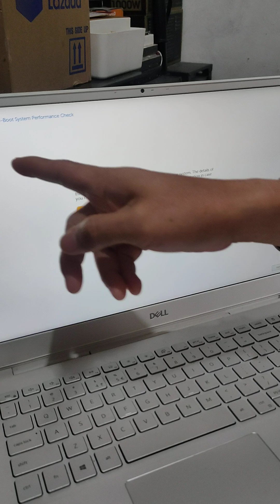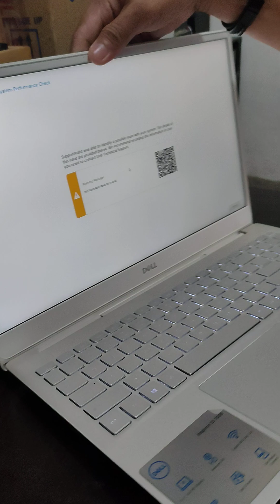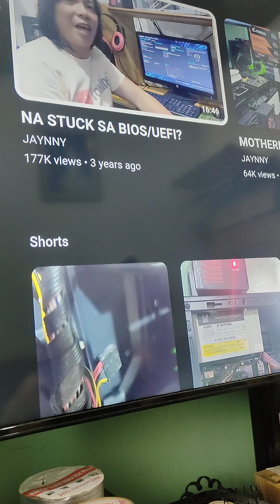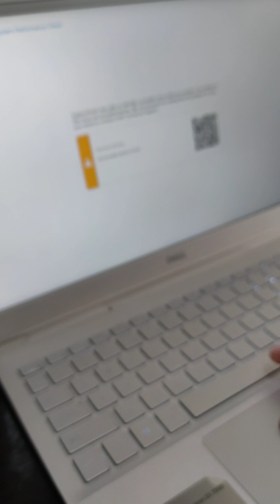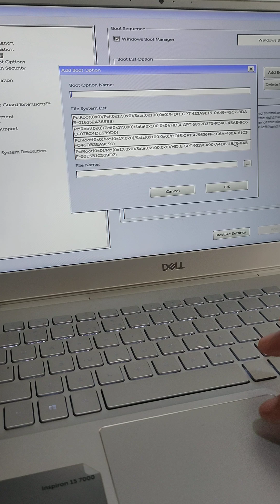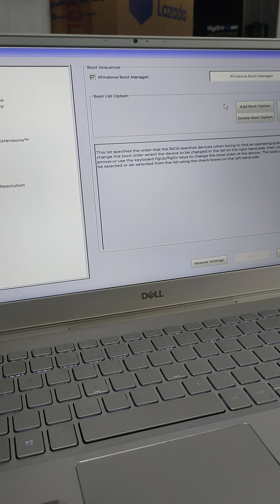NA STUCK SA BIOS/UEFI? (LAPTOP VERSION PART 1)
eto ang mga dahilan kung bakit sa palagay nyo ay na i stuck kayo sa bios/uefi utility settings,.sana ay makatulong sa inyo itong vlog na to kahit papano.